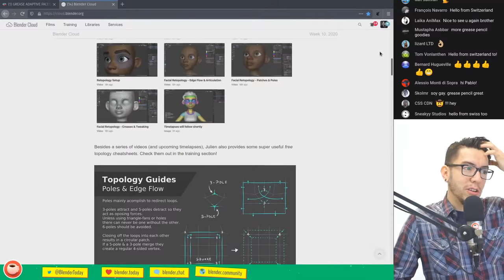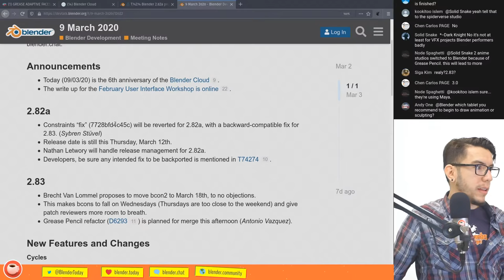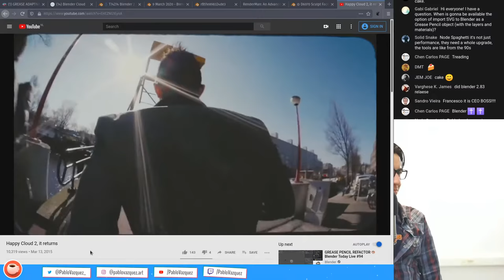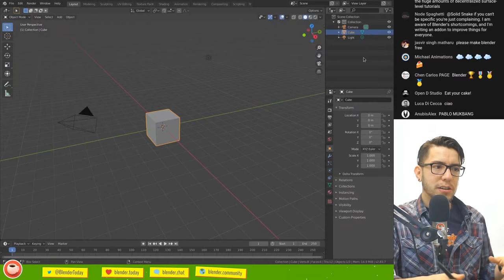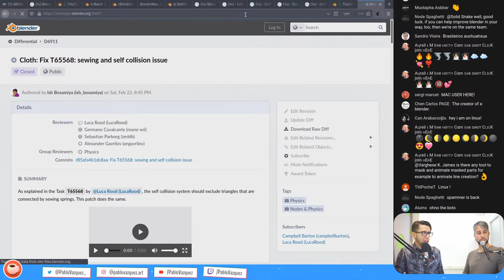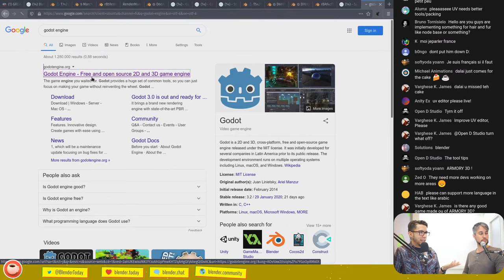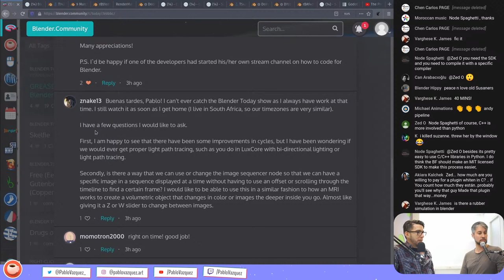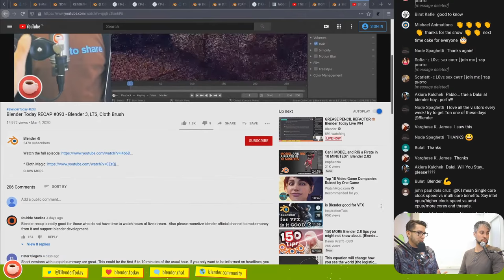GREASE PENCIL REFACTOR 🎨 Blender Today Live #94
Three huge features got in Blender 2.83 the past week. Grease Pencil refactor, Cycles Adaptive Sampling, and Sculpt Face Sets, among a wholelotta of other features. Another week packkkked with goodies!

Blender.Today LIVE is a weekly show highlighting the latest news on Blender, the community, and Q&A.